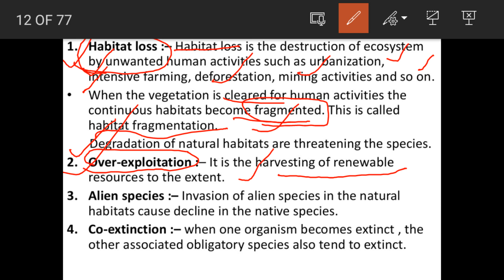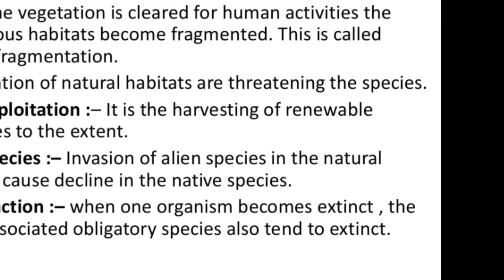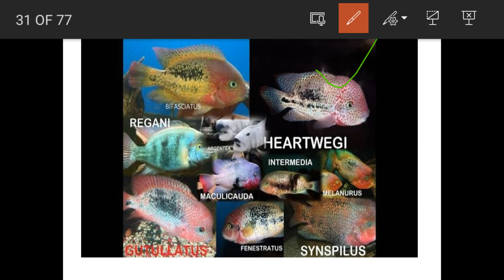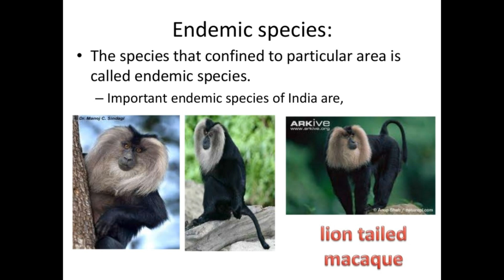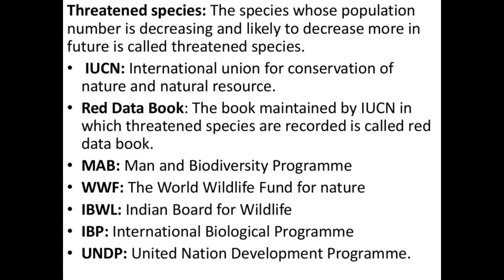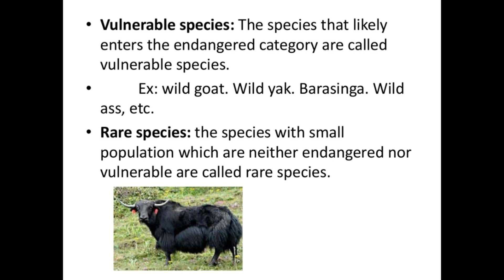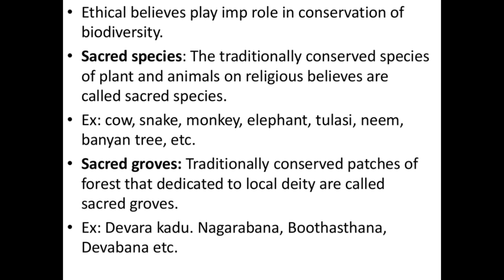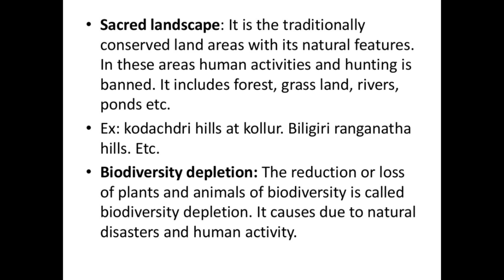loss and conservation of biodiversity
learn about
biodiversity loss
conservation of biodiversity
in situ conservation
ex situ conservation
biological hotspot with example and photograph